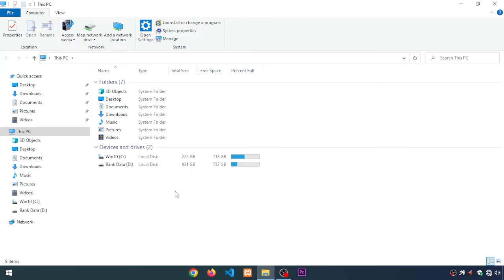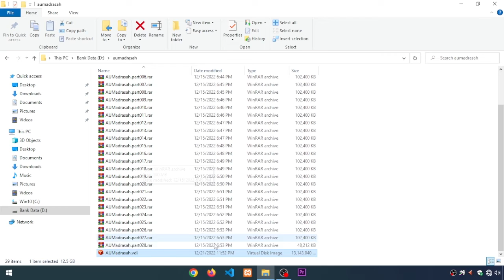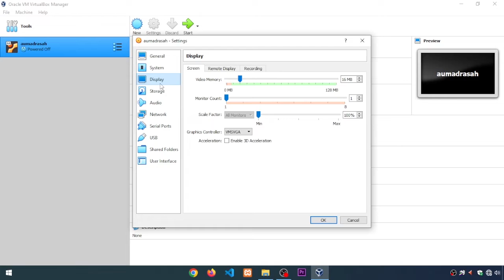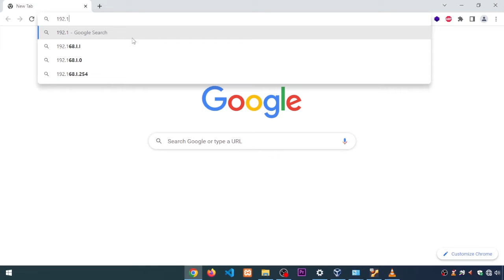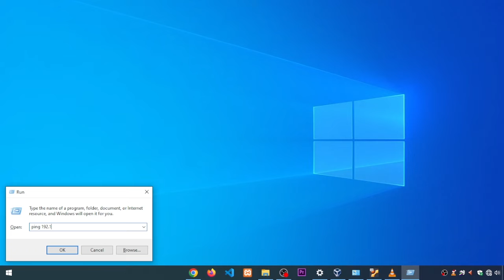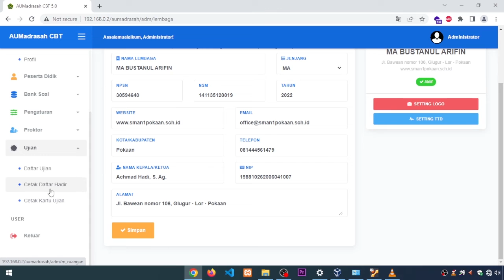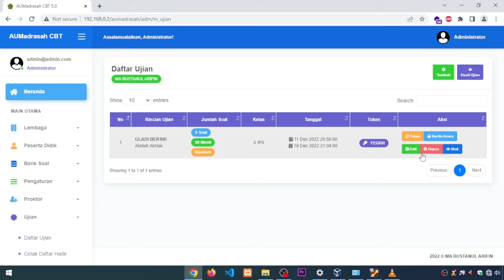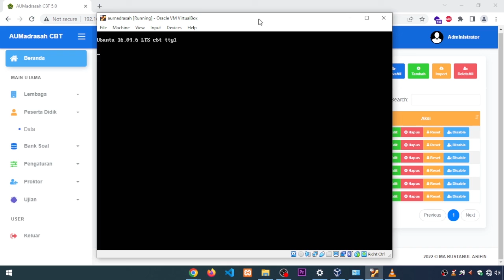APLIKASI UJIAN CBT BERBASIS KOMPUTER - SETTING VERSI VDI - TAMBAH WAKTU UJIAN - REVIEW AUMadrasah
APLIKASI UJIAN CBT BERBASIS KOMPUTER - UPDATED TAMBAH WAKTU UJIAN VERSI VDI - REVIEW AUMadrasah
silahkan download code versi free sebelumnya:
Info lebih lanjut tentang aplikasi ini bisa komunikasi via email atau dm instagram.
Semoga bermanfaat!